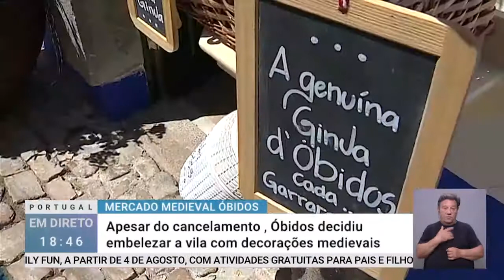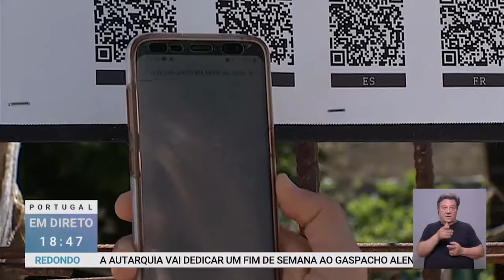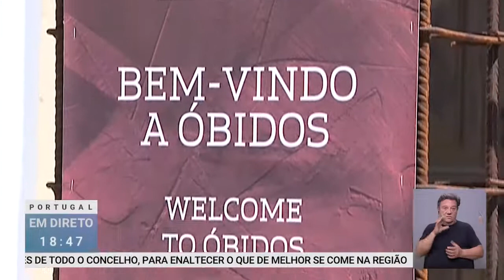Óbidos - Roteiro Medieval no Portugal em Direto, RTP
Óbidos - Roteiro Medieval no Portugal em Direto, RTP1 • 24 de Julho 2020